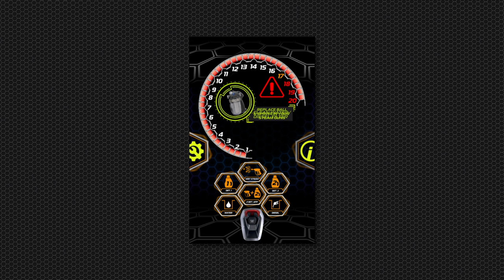Fortador Pro Plus display owners manual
Demand for Steam Cleaners made by Fortador poweredby Lamborghini is very high. Don't miss  the opportunity and start steam desinfection business now. Free training!